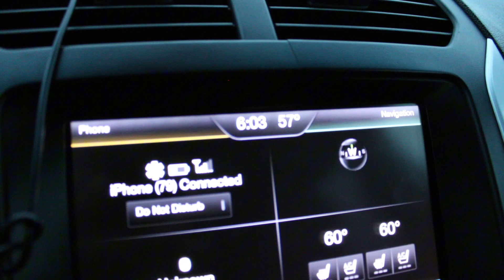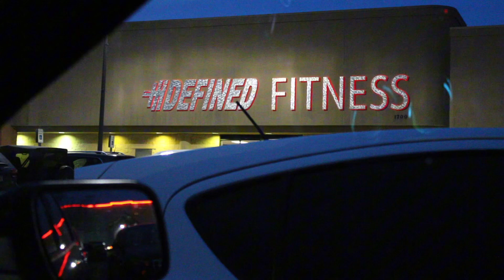Good chest day new PRs hit🔥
@gymshark @DavidLaid @ definefitness @chipotle